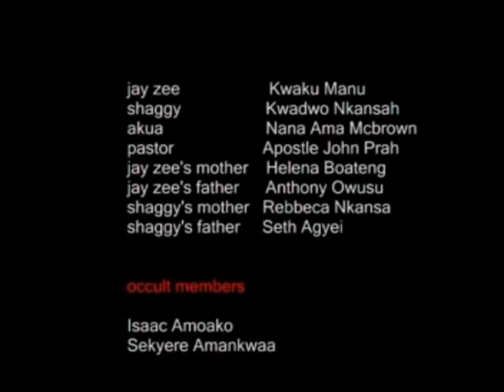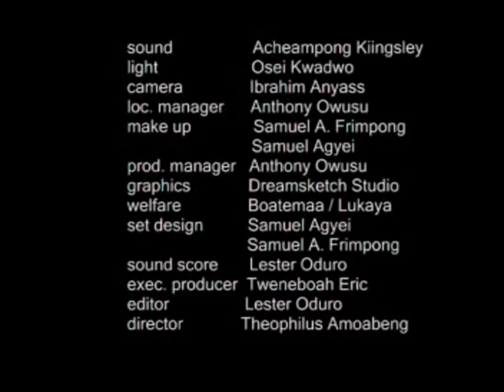ME HIA MMOA 2 -KUMAWOOD GHANA TWI MOVIE - GHANAIANMOVIES